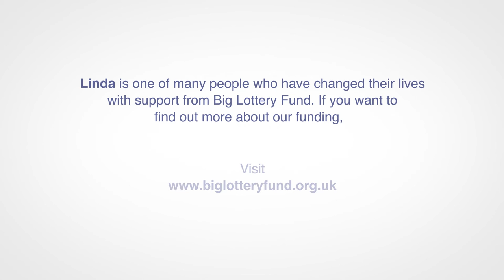Big Lottery Fund - Cruse Bereavement Care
As part of our our 10th birthday celebration last year, we held a competition asking people to nominate a group that had changed their life through a project we funded. The response was overwhelming, with 301 people nominating 71 groups.
Ten groups won grants of £10,000 each for important projects, and nine runners up won £2,000. We got in touch recently to hear how their projects have been progressing. The resulting 10th Birthday films and the stories the projects shared celebrate the great things people have done with Big Lottery Funding in Northern Ireland since 2004.